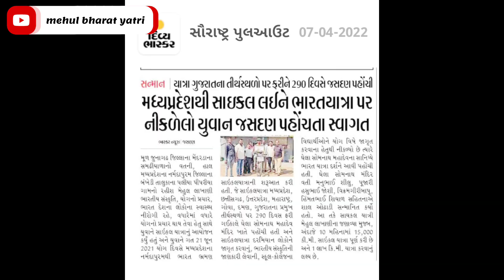First Vlog । Made In Gujrat l Bharat Yatra Day 291